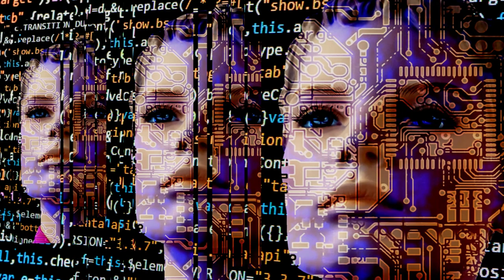Digital Memories by Unicorn Heads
¡ Hey Guys ! , Thank you for being here. My Name is Rizzo and in this channel i wanna share my work with you , hope you like my music and my video editings .Rizz Tecc Music is a channel that offers background music for your YouTube videos, vlogs, games, tutorials, image collages, montages, podcasts, intros, outros, etc.
🔑 You are free to use these tracks to monetize your channel or social networks.
A Hug! ❤️

🔑 To use this track, you must include the credits in your description (Copy and Paste)
Copy and paste in your description what is between the following lines:

Notifications!